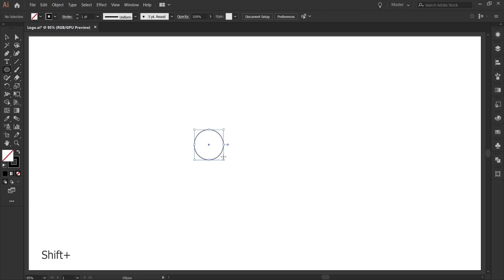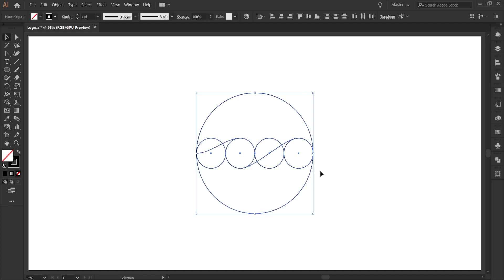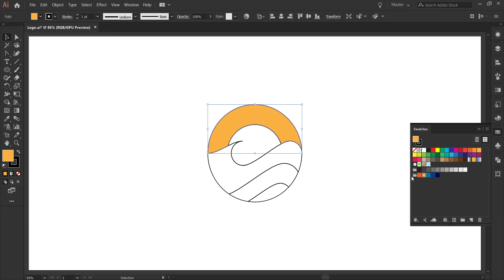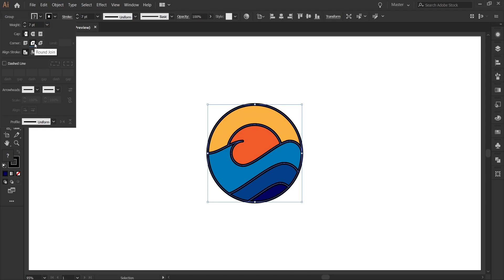Create Geometric Logo Design in Adobe Illustrator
Color Code-
fbb040
f15a29
0077b6
023e8a
03045e